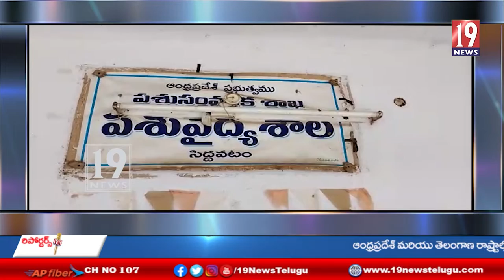దాన విక్రయించాలంటే ప్రభుత్వ లైసెన్స్ తప్పనిసరి వెటర్నరీ అసిస్టెంట్ డైరెక్టర్ డాక్టర్ సుబ్బరాయుడు-